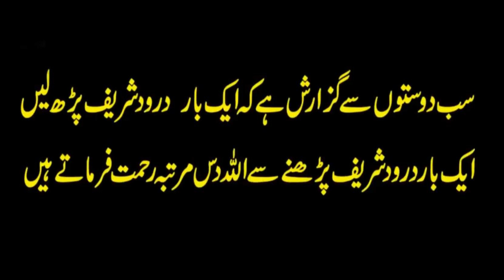Jamal Ud Din Baghdadi New Bayan- Gal Sari Sarkar Di Ay - Mufti Jamal Uddin Baghdadi new bayan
A.O.A In My This Channel You Can See All Islamic Information, Islamic Videos,Naat,Ahdees Mubarik,Aqwal-e-Zareen,Waqeeat. aur Is K illawa Bhot Sari Qimti Malumaat.

Rana Movies Islamic Provides Authentic materials to his Viewers If any-one find any unauthentic content on our youtube channel which is anti Islamic or against any law or personality please notify us at our email : and we shall make all the efforts to block it after reviewing.